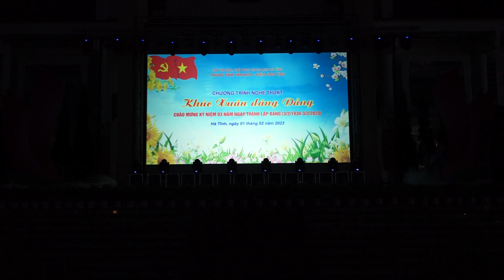Chan chứa quê tôi Hà Tĩnh - Sáng tác: Nguyễn Sỹ Chinh - Biểu diễn: Lê Duy và tốp múa